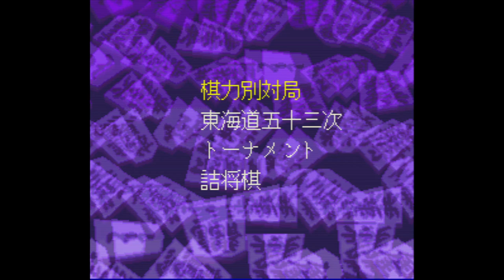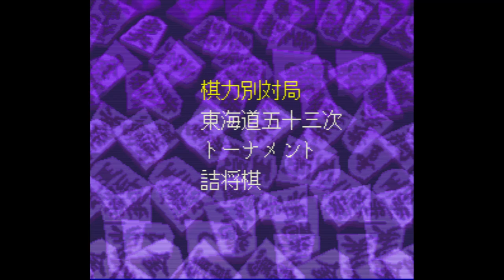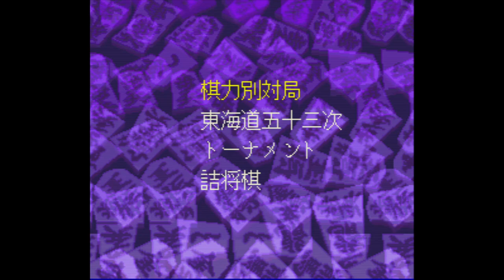Super Shougi - Super Nintendo Entertainment System - Intro & Title Screen